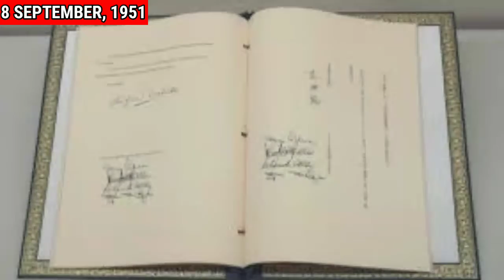जापान के पास सेना कयूँ नहीं है? why japan has no army?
Why Japan Has No Military
क्यों जापान के पास सेना ही नहीं है? || Why Japan Has No Army?

Why Japan don't have an army? | क्यों नहीं है जापान में आर्मी?

Description
4.8K
Likes
1,23,975
Views
2 Mar
2022
Video Title : क्यों जापान के पास सेना ही नहीं है? || Why Japan Has No Army?
Language  : Hindi

why japan has no army
japn has no army
japan army hindi
movies explained in hindi
in hindi
hindi
kwaidan horror movie explained in hindi
how did japan develop technology in hindi
urban legends from japan in hindi
america and japan war 1945 in hindi movie
charmy kaur movies in hindi dubbed 2019
hollywood movie explained in hindi
hindi full movie love in japan
love in japan hindi full comedy movie